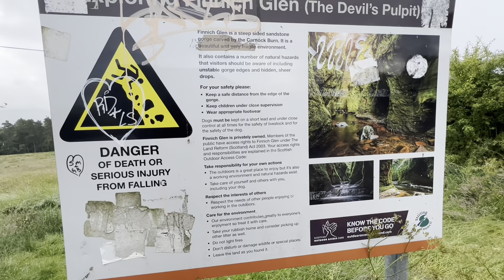We explored…(The Devils Pulpit) | Haydzer Spellman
The name “the Devil's Pulpit” originally referred to the mushroom-shaped rock that sometimes pokes above the rushing stream. Some say the rock is where the Devil stood to address his followers, the crimson current swirling at his feet.5

Did you know that not too far from Glasgow and Edinburgh in Scotland is a beautiful moss covered, 100ft deep gorge, through which flows an almost ruby coloured river?

This magic location, known both as Finnich Glen and the Devil’s Pulpit (more on that soon), appeared in TV’s Outlander (as the location for Liar’s Spring), and also in the 2019 Detective Pikachu movie.

It’s not well signposted, however, if you make the effort, it is a hugely rewarding spot for both photography and nature lovers.